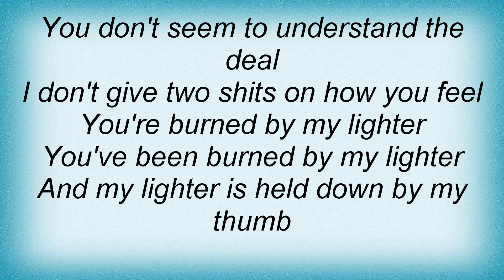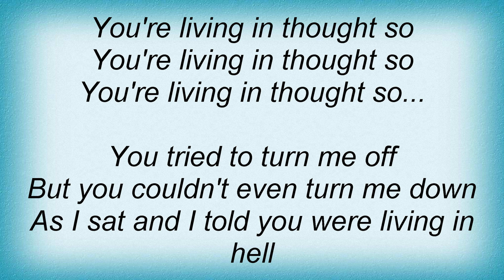Kyuss - Thumb Lyrics